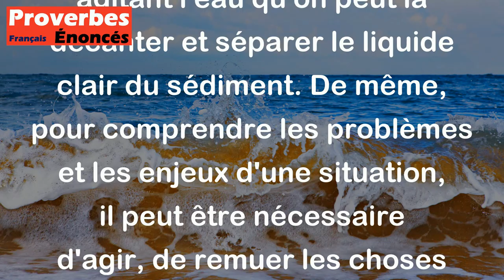Quand on n'agite pas l'eau, on ne peut pas la décanter. - Proverbe Mossi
Ce proverbe Mossi exprime l'idée que pour voir clairement les choses et distinguer les éléments importants, il faut parfois secouer les choses et les perturber. C'est seulement en agitant l'eau qu'on peut la décanter et séparer le liquide clair du sédiment. De même, pour comprendre les problèmes et les enjeux d'une situation, il peut être nécessaire d'agir, de remuer les choses et de prendre des initiatives.